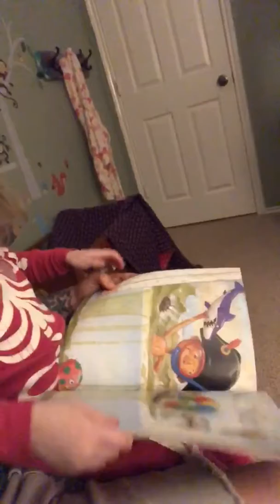Riley reading no David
No David